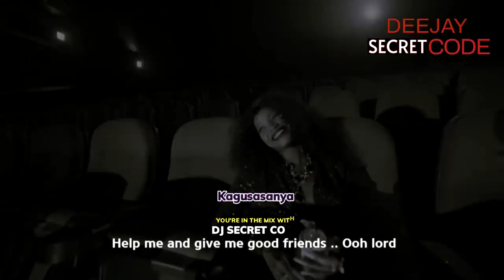MixTap Greatest Songs 2020-2024 Vol-2 Mixed By DJ SECRET CODE UG 0757868858